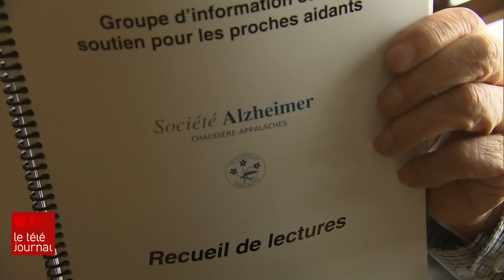Des aidants naturels victimes de violence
Ils donnent temps et efforts, par amour et par compassion pour un proche malade ou en perte d'autonomie. Les aidants naturels jouent un rôle essentiel pour leur proche, en hypothéquant parfois leur propre santé.

Il existe toutefois un côté plus sombre et méconnu de leur dévouement : ils peuvent aussi être victimes de violence physique et psychologique.

Le reportage de Marie-Laurence Delainey